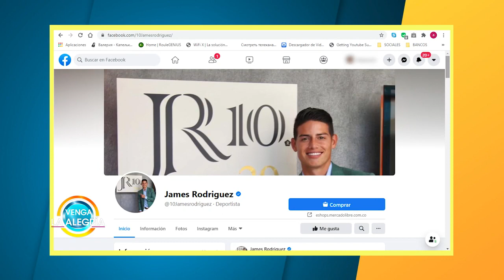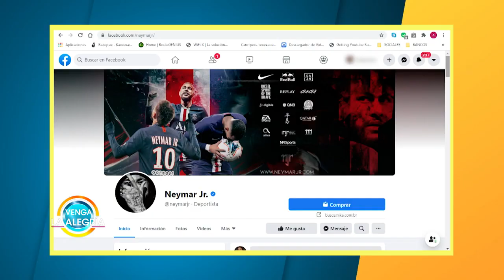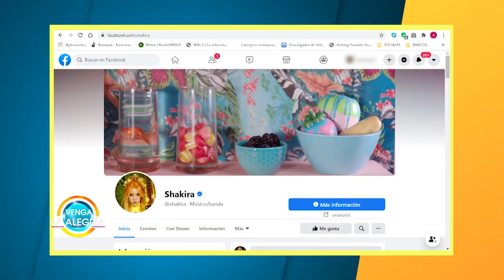Descubre con William Valdés el top 5 de famosos latinos más seguidos en Facebook. | Venga La Alegría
Sin duda alguna el canto y el fútbol nos encanta a todos los latinos y a los mexicanos.